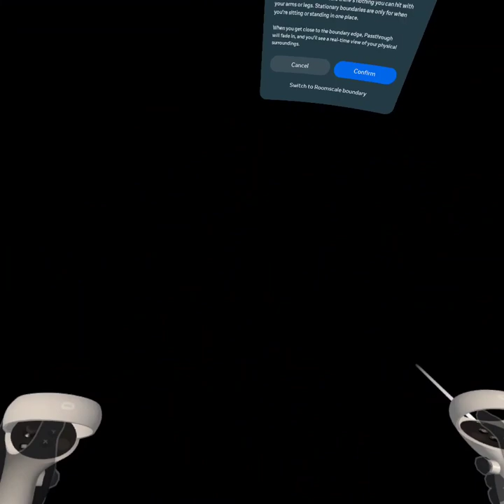Capuchin Part 2